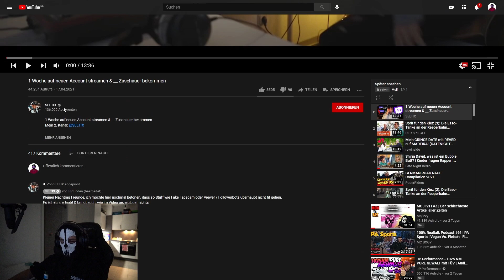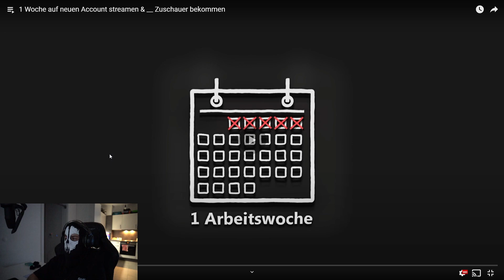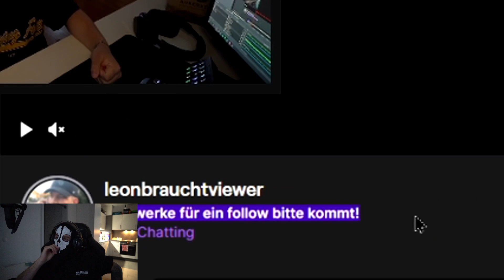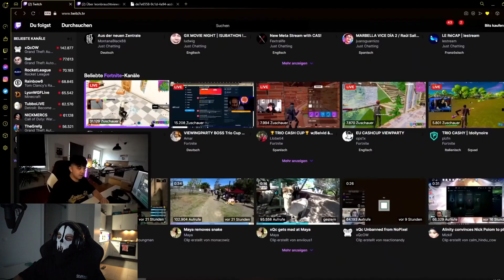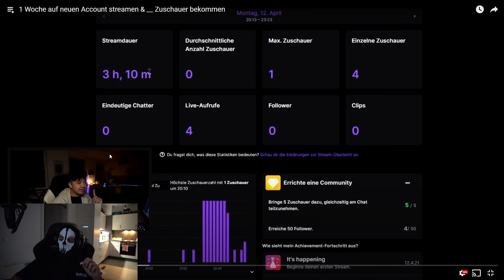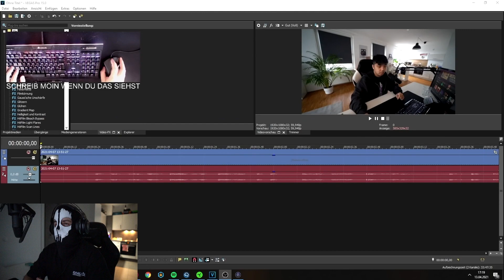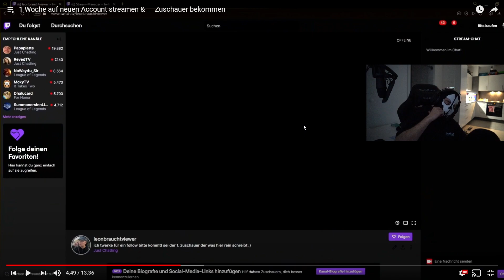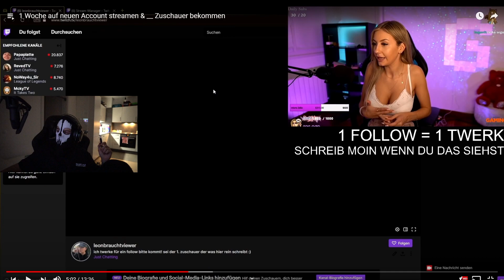Moji REAGIERT auf: (Experiment) 1 Woche auf neuen Account Streamen & Zuschauer bekommen [Part 1]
Ich werde keine Videos hochladen, welche genau den gleichen Inhalt/Content wie DerMoji oder Mojizzy haben.